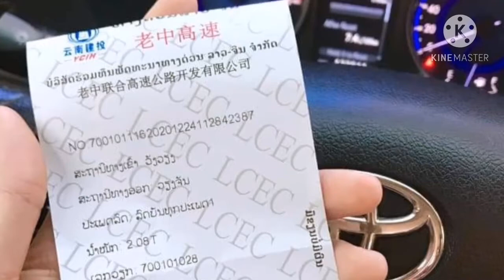ສະຖານະການຫລັງເປີດທາງດ່ວນ ທາງດ່ວນ​ expressway​ Latstvminiclip​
ສະຖານະການຫລັງເປີດທາງດ່ວນ ທາງດ່ວນ​ expressway​
   ອັບເດດສະຖານະການທີ່ເກີດຂື້ນໃນທາງດ່ວນເພື່ອໃຫ້ທຸກຄົນມີສະຕິລະວັງຕົວກັນອີກຕືມ